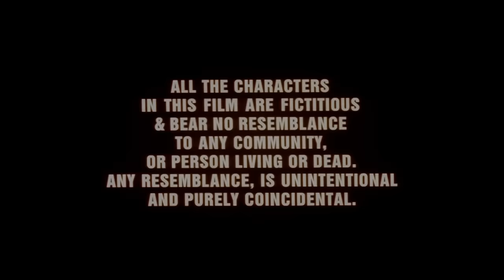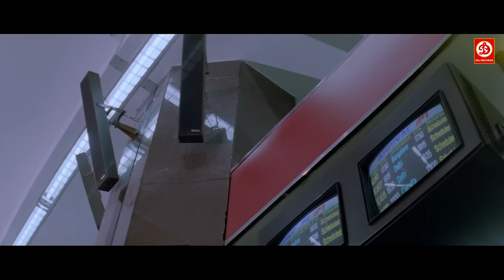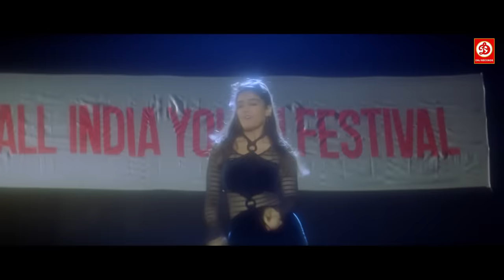Gair {HD}- Full Action Movie | Ajay Devgan | Raveena Tandon | Amrish Puri |Paresh Rawal, Kiran Kumar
Movie : GAIR 1999 गैर
Starring :- Ajay Devgn, Raveena Tandon, Reena Roy, Amrish Puri Paresh Rawal Others
Director :- Ashok Gaikwad
Producer :- Harish Sapkale, Prakash Patil